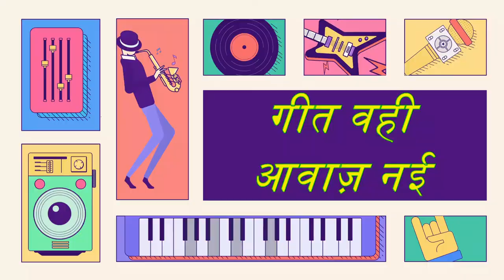SUNO NA SANGEMARMAR By Sanjeev Gupta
Please Like share and subscribe to our entertainment channel MY VIRTUAL WORLD INDIA is a pure entertaining channel and we promise to you we post only healthy content for you audience .
Write Your Suggestions And
Follow The Channel Here.
Thanks